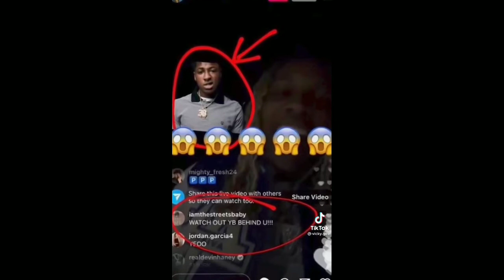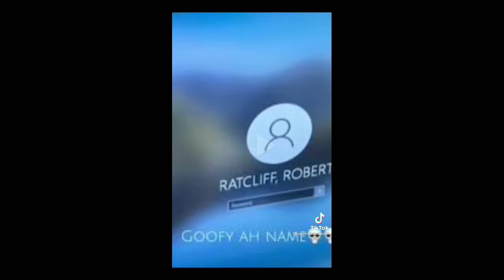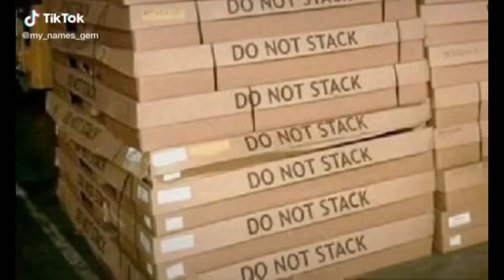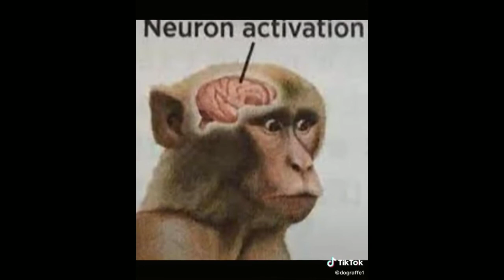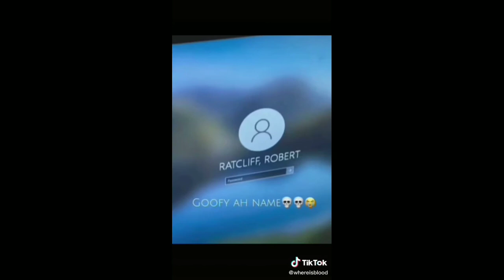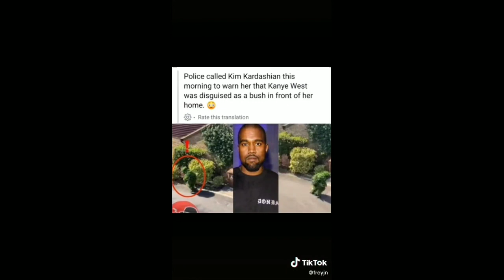Goofiest Ahh Sound | Tiktok Meme Compilation 💀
what have yall done 💀💀

hi my name is Ä̴̴̵̵̵̸̴̴̸̴̷̷̶̵̵̢̡̨̧̡̧̡̢̨̢̛̛̜̻̝̝̦͎̯̥̼̪͓̲̯̱͓̟̗̼̙̯̙̞̮͍̮̩͍͈̭͎̪̻̪̝̰̮͉̺̯̦̜͕͕̯̮̦̟̫̬̳͉̩̫̩̤͓̻̺̹͓͉͔̹̮͈̱̤͍͍̯̣͚̠̱̭̦͈̤̘̲̜͇̭͎̫̲̯̠̖̪̺̘̖͚̦̥͉̞́͒̓̀̾͆̽̐̅̓̿͌͑̅̿̂̀̂͊̊̀̒̿̾̇̎̓͒̈́͐̿̽̒͋͋̋͑͋͐̀͊̆̍̈́͒͆̔̅̈́̎̈́̓̐͌͑̆̏̈̏́͊͜͜͠͝͠͝͝͠͝ͅŲ̷̸̴̷̸̶̷̶̶̴̷̨̨̨̨̨̢̢̨͔̻͖͙̜͖̞̲͖̰̯͍͈͖͔̼̹͚̼͉̰̖̟̱̝͍̩̲̠̼͍̠͍͖̲̥͉̦̼͔̭̺̼̭̤̙̟̮̳̤̤͐̏̃̾̃͛͐̈̀͒̆̾͐́̆́̍̒́̃̊̽̂̐̉̍͑̋̃͆͆͆̈́͒̌̀̿̐́̕͜͝͠͝͠͠͝͠͝ͅĢ̴̴̴̵̵̸̵̵̴̷̵̶̷̵̢̢̧̡̡̧̛̛̬̰̟̳͖̻̝̞̰̖̣͚͍̜̦͈͈̭̫͇̜͈͉͇͕̫̜͓̝͚͔̺̰̣̥̰̞̦̥̩̫̗̳̙̖̥̥̰͔̥̠̯̰͈̦͚̦̭̬͖͉̗̺͍̻̣͔̫̥̯̰̩́̑̈̿̈̐̀̀̈́̂̍̑͆̒͒͂́͑̅̅̇͋̈́̀͛̍̎̂̒͗̑̈́̾̾͂̓̊̓̏̽̉̀͋͂̀͛́̊̀̇̐͐͗͗͆̑̇͒͐͋͛̉̀̓͑͂̄̑̊̀̆̽̇̓̏̃̕̕̚͜͜͠͠͝͠͝͝ͅͅͅG̸̵̷̸̸̸̶̶̶̶̸̢̡̡̛̦̟̥̻̠̳̬̼͉̳̱͖̭̭̞̥̦͖̟̜̳̟̣̯̹̳͚̺̤͖͚̯̩̘͎̹̲̱͈̮͍̪̓̏̑̃͐͌͑́̈́̆̔̄̇̂̓́͐͑̎̓͒̀̇͛̄̄̓̾̈́̅̽̄̀͆́͗͊͑̓͗̅̓͒̓͋̇̏̕͜͜͠͝͠͠͠ͅH̷̶̷̵̴̵̢̧̢͎̥̟͙̦̫̪̦̗̪̼͚̮̤͈͚͕̳̙͎̭͉̗͂̌̀́́̔̍͐̉̀͋̓̄̀̏͋̇̄̈́̎̊̀̄͐͆͋̓̄͘̚͘H̸̷̴̴̸̵̵̶̵̷̸̵̵̴̸̷̶̴̵̴̶̵̡̧̢̡̢̛̛̻͔͈̲̜͚̖̺̯̦͕̺͖̟̝̫̞̫̲̰̜̲̮͚̗̮͎͙̩̺̰̙̘̣̙͎̻̞̳̰̥̩̫͖̩͚̫̗̪͈̙̫̺̻̯̳͚̣̼͙̘̘͖̖͇͚̦̬̠͓̯̼̪̬̫̯̩̻̖̟̹̘̘̭͈̖͚̼̪̞͙̦̠̭̤͕̟̥̖̼͎̰̲̻̾̋̂̈́̂́̈́͛̑̌͊͐͛͊̀͛͗̋͗̽́̐͋̄̉̅͛̐̔̒̄͌͋̅́͊̑̔̂̈́̽̉́̿̓͗̀͋̂͋́̀̊̐̈́̽͛̔̒͗͐̓̒͂͗̓͊́͊͌̎́̾͌̏̊̾͐̏͘͘̕̚̕͘̚͘̕͘̚̕͜͜͜͜͠͝͠ͅͅͅͅͅͅͅͅͅH̶̶̸̸̶̷̸̴̷̶̷̶̸̵̷̡̨̧̧̢̧̧̡̧̡̢̧̛̛̛̗͉̞̤̞͚̥͍̳̤̣͚̭̬͉̥͚͖͉͎̲͖͎̣̣̦̠͍͔͈̩̙̺̮̫͕̩̙̱̰̝͚̳̫̠̦̘͍̥̥̝̳͈̠̮͙̻̝͕̭̦̝̝̪͐̍̆̌̀̆̾̓́̾͆͑͋̂̉͌̐͌̇̄̒͂̑̑͊͂̇̓̒͗̿̓̀͑̎͛̒̃͂̉̈̎̈̎͆̀̋͑̋̄̈́̾͊̆́̒͗̾̈́̓̃̈́̋̌͊͋̕̚͘̕̕͘͝͝ͅ

tiktok goofy meme sound compilation march 2022